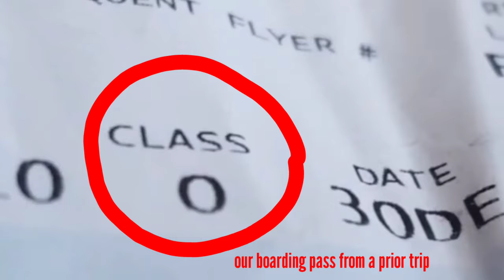Cozumel Car Rental NIGHTMARES and a Stay at El Cid La Ceiba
After dealing with some Cozumel car rental nightmares courtesy of Budget Car Rental Stanley Orchard and family do a walkthrough of El Cid La Ceiba all-inclusive, one of the best hotels in Cozumel and an all-time best all-inclusive hotels in Cozumel.

  Get ready for another amazing carribbean family travel vlog as we show you all the best things to do in Cozumel and kick off another great trip to this beautiful island getaway!

☆Weekly Livestreams with the Outdoors Live Crew

☆I am a constant user of TubeBuddy and highly suggest even the free version of this ap to any/every YouTube creater.

00:00 Introduction to Cozumel Mexico
01:30 Arriving in Cozumel, Mexico
03:18 Car Rental Nightmare in Cozumel
06:13 Driving Around Cozumel Island
07:11 El Cid la Ceiba All-Inclusive Hotel Walkthrough